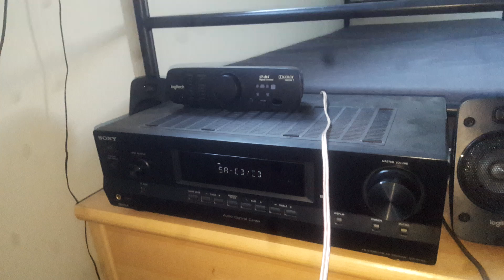Logitech Z906 Subwoofer Powered by Sony STR DH-100 (Free Air)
🔈Głośniki / Speakers: Logitech Z906 sub powered by Sony str dh100
 🎛Karta dźwiękowa / Sound Card: Realtek
🔈Głośność / Volume:
 🔊Bas / Bass: 100%
📷Kamera / Camera: Samsung Galaxy S6 Edge (Hedge Cam)
🎵Muzyka / Music:
CHOPPAZ SLOWED